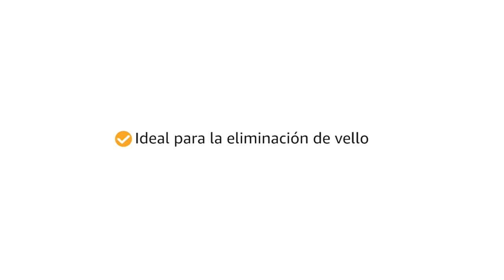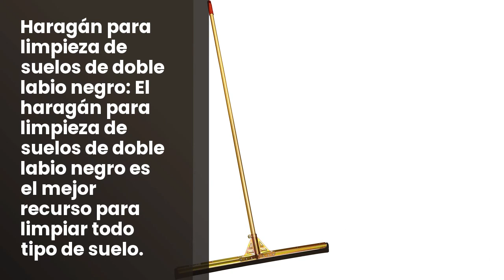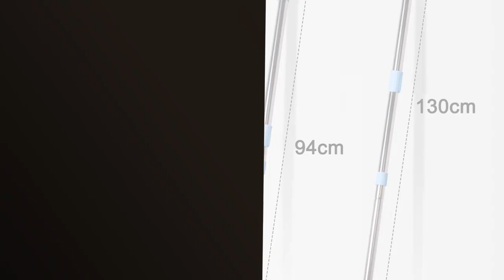Mopa de goma: 9 Mejores Mopa de Goma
✋  Aquí están 9 mejores mopa de goma disponibles en el mercado.

🔽🔽🔽 ENLACES DE COMPRA MOPA DE GOMA 🔽🔽🔽

1) EasyGleam Cubo y Mopa Fregona - Mopa Microfibra, Mango de Acero Inoxidable, Innovador Cubo Doble Compartimento Mojado/Seco – 4 Repuestos Mopa Reutilizables Incluidos, para Todo Tipo de Suelos

2) Vileda Set Súper Cepillo Goma y Palo telescópico, 1

3) SPONTEX - Catch and Clean, Escoba de Goma y Recogedor, Mango multi-posición, para todo tipo de Suciedad

4) Kleeneze KL065315EU Cepillo de Suelo con Cabeza de Caucho Electrostático con Borde de Esqueegee, Escoba de Goma, Utilice Húmedo o Seco, Recoge Pelo de Mascotas, Polvo & Suciedad, Rosa/Gris

5) Leifheit Mopa para limpiar azulejos Flexipad con palo telescópico de 65-110 cm, mopa extensible con articulación de 360°, adecuada para grifos, Color Verde, pack de 1 unidad

6) Dreame D10s Robot Aspirador y Mopa con navegación LDS, 5.000Pa, 280 Minutos de Autonomía, Cepillo de Goma sin Cerdas y Control Detallado Mediante App para Alfombras, Suelos Duros y Más

7) Haragán 75 cm Metálico Profesional con Mango Aluminio 155 cm. para Limpieza de Suelos de Doble Labio Negro

8) Tyroler Escobilla de Silicona Goma para Suelos - Hoja de 100% Silicona Duradera de 45 cm de Ancho - Mango Ligero de 140 cm - Unión Articulada Ajustable - Ideal para Azulejos Madera Concreto y Cristal

9) 50 cm Escobilla de Silicona para Suelo, TENSUN Telescópico Escoba Mágica Extractor de Agua con Mango Largo de 3 Piecas 130 cm para Suelos húmedos, Ventanas, Azulejos, Garaje

00:00 - Intro
00:04 - 1) EasyGleam Cubo y Mopa Fregona - Mopa Microfibra,...
00:53 - 2) Vileda Set Súper Cepillo Goma y Palo telescópico,...
01:59 - 3) SPONTEX - Catch and Clean, Escoba de Goma...
02:59 - 4) Kleeneze KL065315EU Cepillo de Suelo con Cabeza de...
03:47 - 5) Leifheit Mopa para limpiar azulejos Flexipad con palo...
04:52 - 6) Dreame D10s Robot Aspirador y Mopa con navegación...
05:58 - 7) Haragán 75 cm Metálico Profesional con Mango Aluminio...
06:53 - 8) Tyroler Escobilla de Silicona Goma para Suelos -...
07:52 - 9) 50 cm Escobilla de Silicona para Suelo, TENSUN...
08:41 - Outro